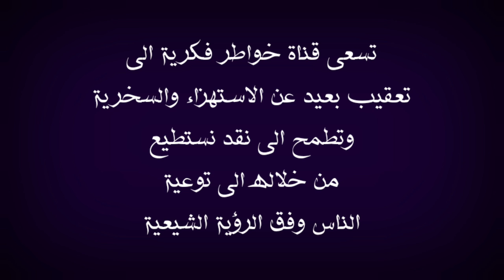مقدمة تونسية تسأل : يا شيخ احمد سلمان انتم استبدلتم الزكاة بالخمس | رد صارم من الشيخ الأحمدي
خواطر_فكرية في هذا الفيديو استعرض معكم نماذج عديدة من اهمها الجانب الاعلامي الوهابي والذي يتفنن بأقتطاع المقاطع وبهتان الشيعة حيث سيكون وبهذا الفيديو وهذا البرنامج تصحيح لمسار وان كان بقدر معين سنشاهد في هذا الفيديو حوار حول هل الشيعة اسقطوا الزكاة واستبدلوها بالخمس سنشاهد طرح مقدمة البرنامج التي طرحت السؤال بكل مهنية وطلبت من السيد التوضيح نذكر ان الشيخ احمد سلمان مشارك كضيف في برنامج سؤال بريء جاء هذا الاتصال برنامج سؤال بريء بحضور السيد ميثم الموسوي والحاج وعد اللامي والشيخ احمد الامامي ونذكر ان الشيخ احمد سلمان مشارك كضيف في برنامج سؤال بريء ونذكر ايضا ان هذا البرنامج قد يستقبل هذه الاسماء التالية منها وليس للحصر امير القريشي و ذو الفقار المغربي واحمد الجعفري وو ياسر الحبيب ومن الممكن ان يستقبل نواصب تمثال فراج الصهيبي ووليد اسماعيل ورامي عيسى ووطه الدليمي واشرف غريب وقد يستقبل علاء المهدوي سيد مازن والذي تكلم عن الشيخ محمد شرارة وايضا وباسم الكربلائي وكمال الحيدري وتماول واثير القطراني وتشيع فيه احد تلاميذ مصطفى العدوي وتم ذكر وحاتم العوني وتم التعريج فيه على قضية حسن بن فرحان المالكي ، نلاحظ كل هذا وصف للبرنامج الذي يستقبل الشيخ احمد سلمان التونسي والذي رد كلام وشبهة الافطار في شهر رمضان المبارك، ملاحظة مهمة هذه الفيديوهات مرخصة لقناة خواطر فكرية التي تقوم بتوثيق الحورات والمناقشات العقائدية والتعقيب عليها بموجب الاستخدام العادل ، ملاحظة اخرى لا تهدف قناة خواطر فكرية الى تحقير المذاهب والاديان او الاستهزاء بهن انما هدفها هو حوار علمي من خلاله الشخص المنصف يستطيع ان يحكم من خلاله لذلك وجب التنويه وأجعل هذه الرسالة في كل وصف لفيديوهاتي. الفيديو تعقيبا على برنامج حيث نلتقي